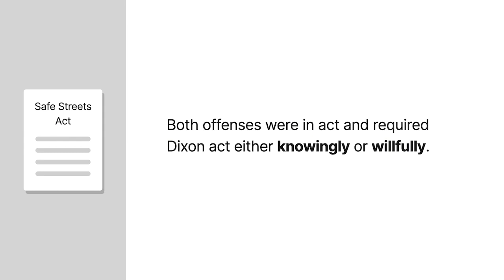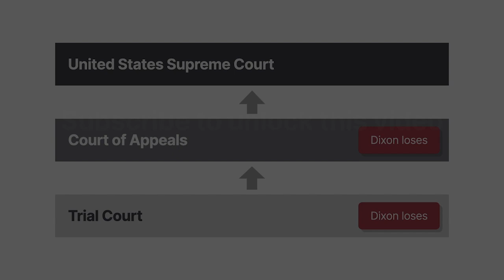Dixon v. United States Case Brief Summary | Law Case Explained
Dixon v. United States | 548 U.S. 1 (2006)

In a federal criminal trial, does a defendant have to prove duress, or does the government have to disprove duress? In Dixon versus United States, the Supreme Court placed the burden of proof on the defendant in cases under the Safe Streets Act.

While purchasing guns, Keshia Dixon provided a false address and falsely stated that she wasn’t under indictment. Dixon was charged with receiving a firearm while under indictment and making false statements in connection with acquiring a firearm. Both offenses were in the federal Safe Streets Act and required that Dixon act either knowingly or willfully.

Dixon knew she was under indictment when she bought the guns and that the purchases were illegal. However, Dixon argued that she acted under duress. Dixon’s boyfriend had threatened to kill her or hurt her daughters unless she bought the guns. The Safe Streets Act didn’t mention duress.

The trial court instructed the jury that Dixon had to prove duress. Dixon was convicted.

On appeal, Dixon argued that the trial court erred in requiring her to prove duress by a preponderance of the evidence instead of requiring the government to disprove duress beyond a reasonable doubt. The Fifth Circuit affirmed her conviction. The Supreme Court granted cert to resolve a circuit split.

Want more details on this case? Get the rule of law, issues, holding and reasonings, and more case facts

Have Questions about this Case? Submit your questions and get answers from a real attorney